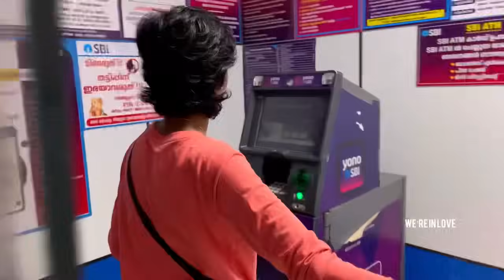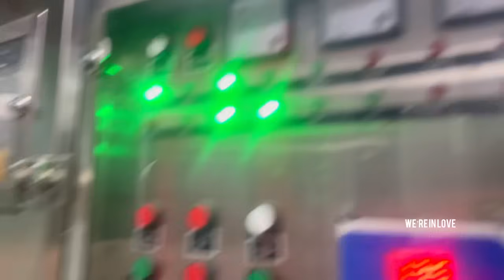മക്കളെ തനിച്ചാക്കി ആദ്യ യാത്ര 🥲ചങ്ങനാശ്ശേരി to ഡൽഹി എപ്പിസോഡ്-1 mangloor express🚂 ഫുഡ്😕